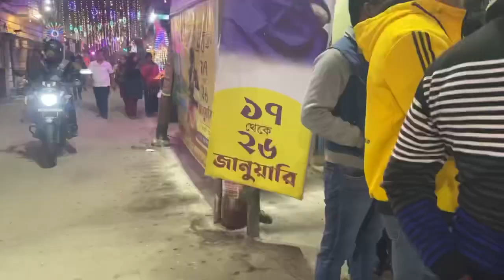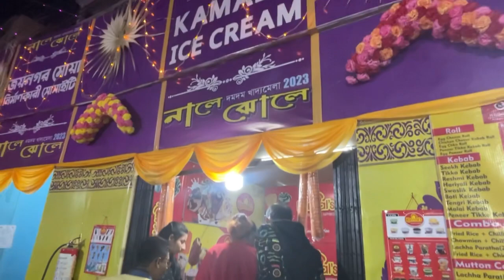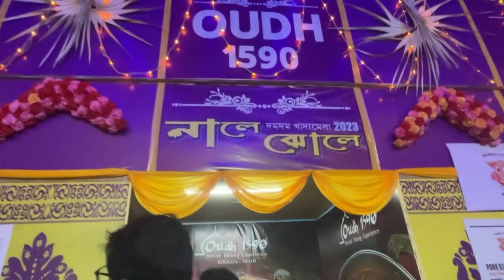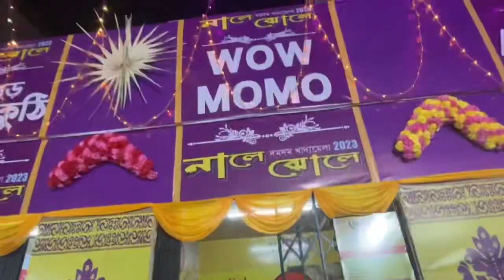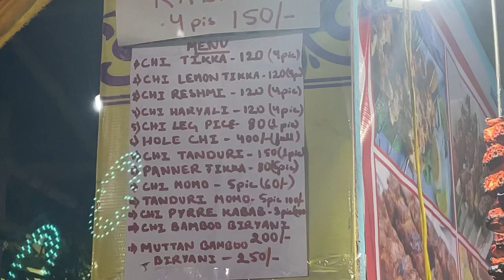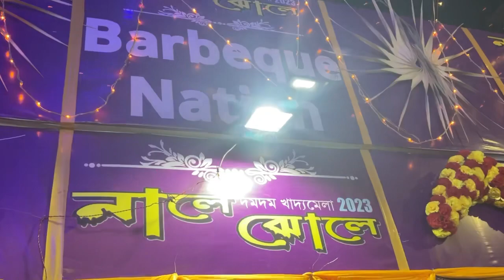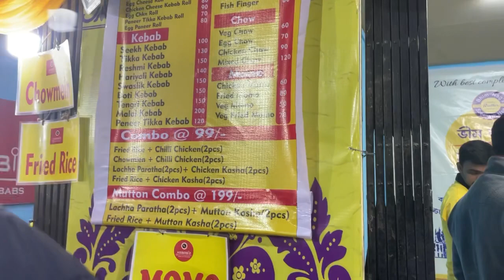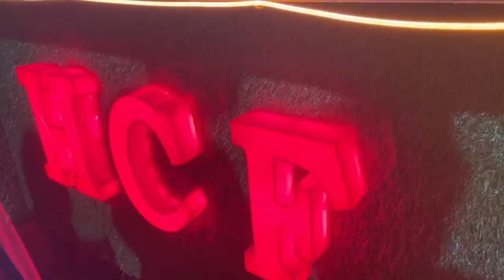নালে ঝোলে॥॥দমদম খাদ্যমেলা ২০২৩॥॥জমিয়ে খাওয়া যাকে বলে॥॥